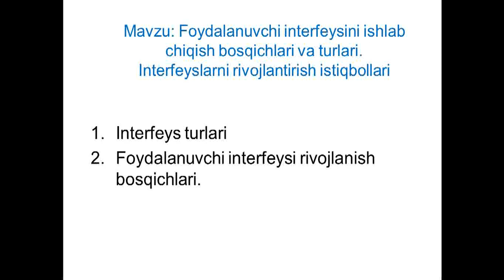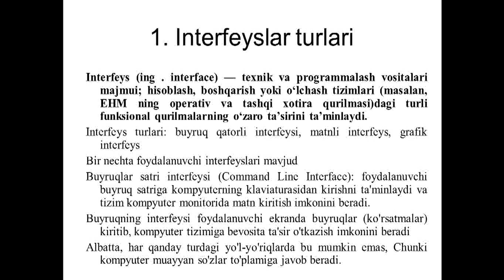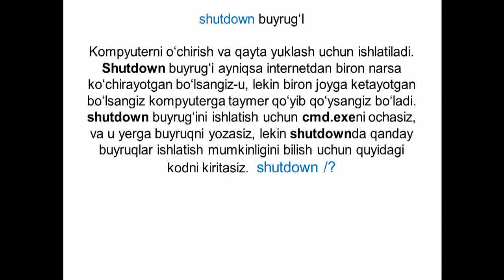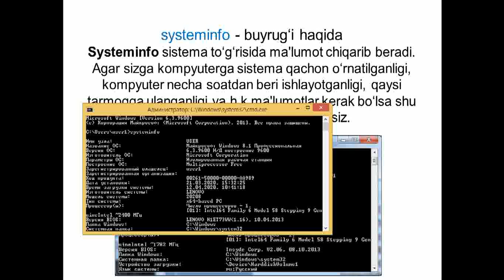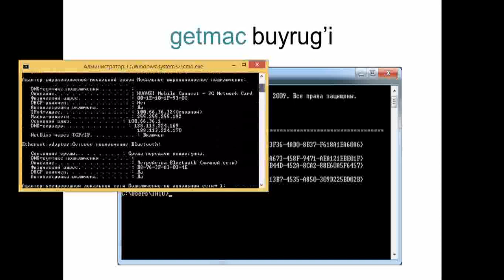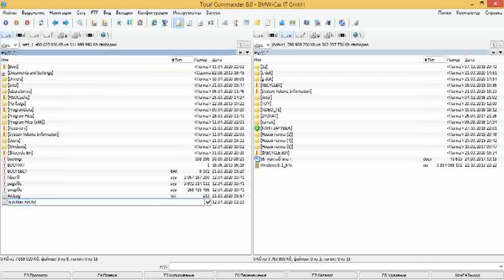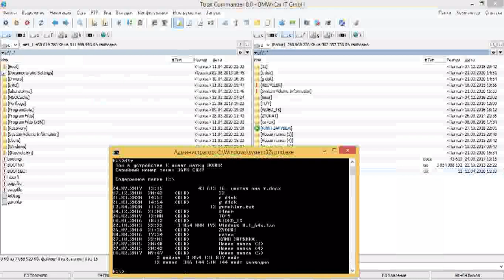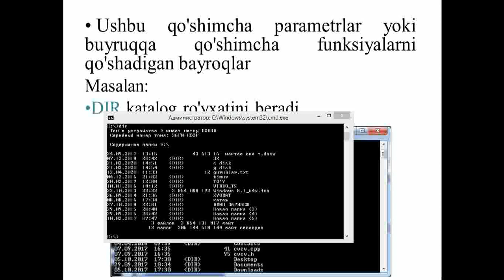Inson va kompyuter o'zaro ta'siri